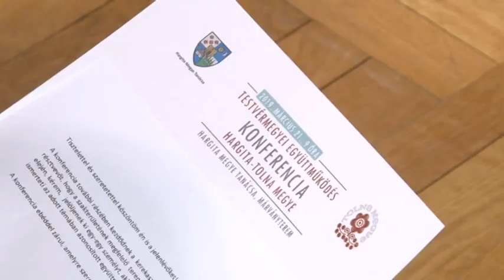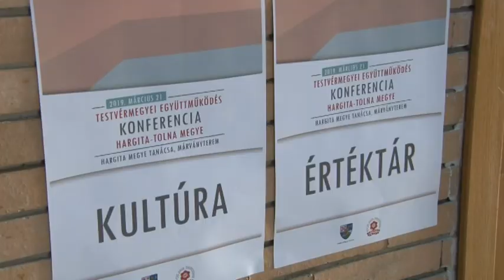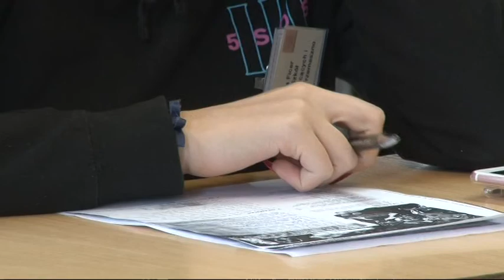Híradó - Tolnatáj TV 20190325